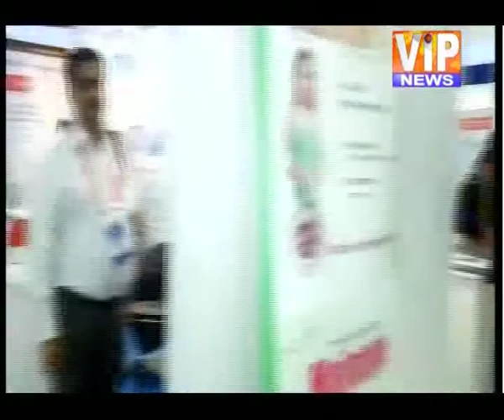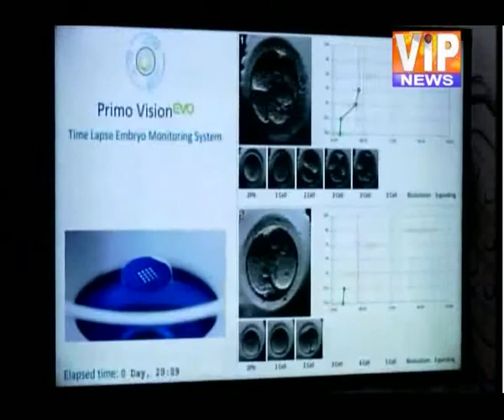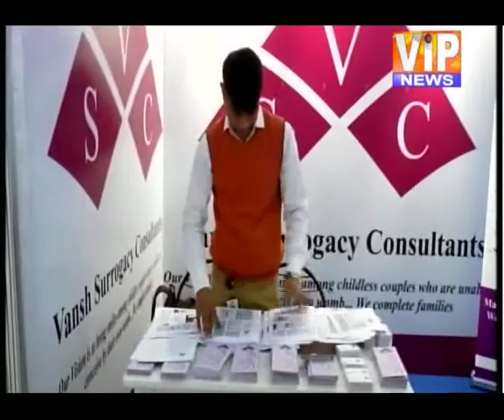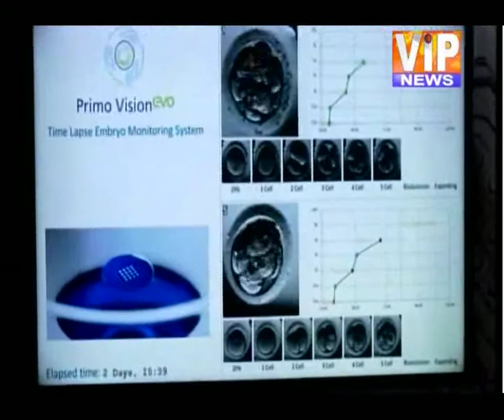VIP NEWS SPECIAL PUNE IVF